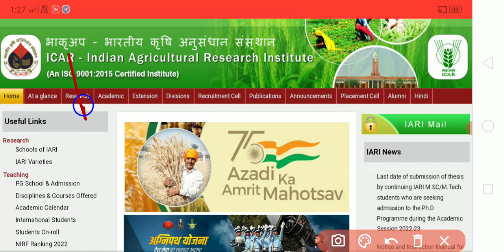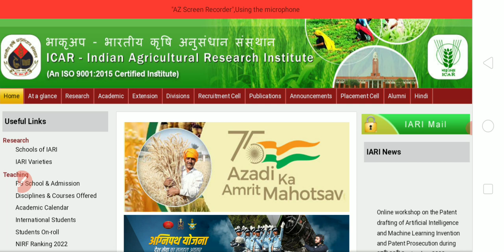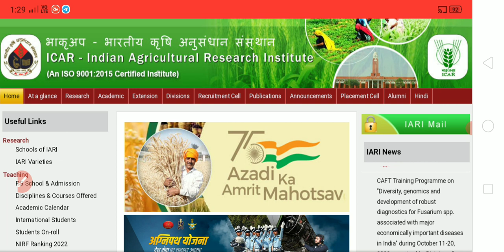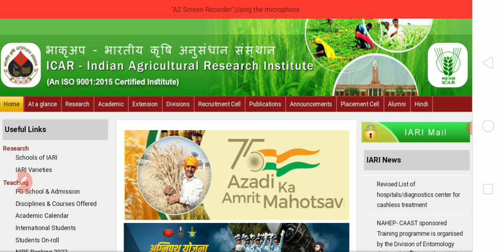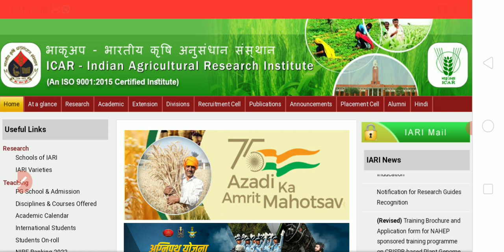icar-iari Assistant Result 2022 | icar-iari Assistant Cut off 2022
FCI Harayana Watchman Answer key
FCI Harayana Watchman Joining
up next time table 2022
Fssai CBT-1 Result 2022
Fssai CBT-2 Exam Date 2022